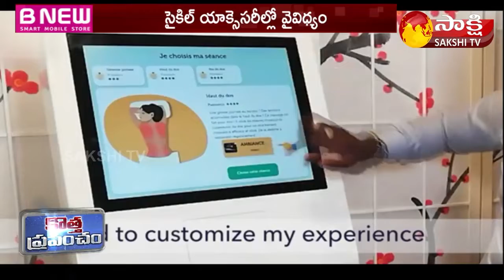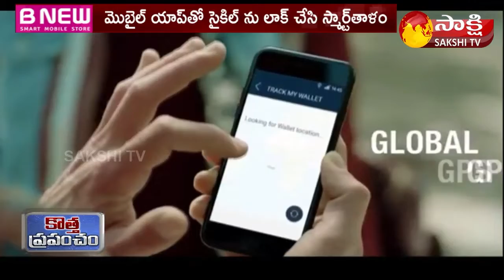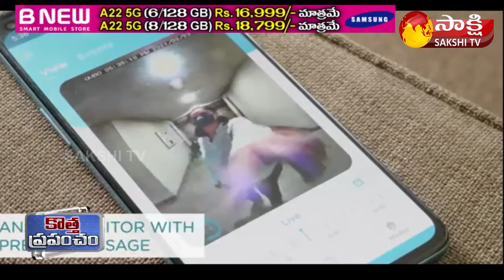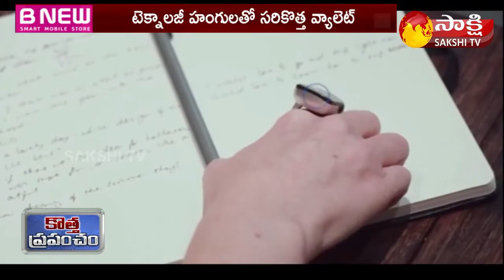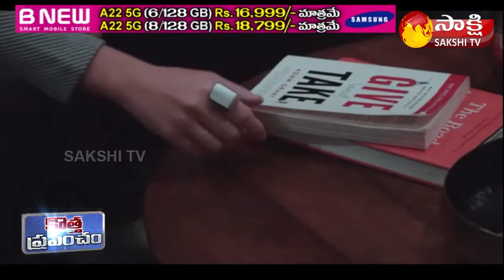Kotha Prapancham | 09-04-2022 | Sakshi TV